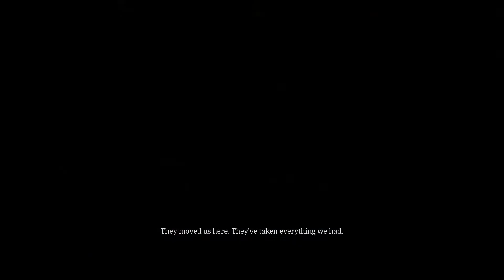Arthur Morgan Helped Indians - Red Dead Redemption 2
Arthur Helped Indians.he take care for indians mission.so please enjoy watching it.

Yoo Too Boo Channel